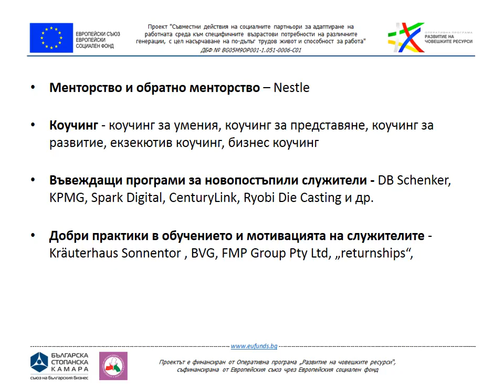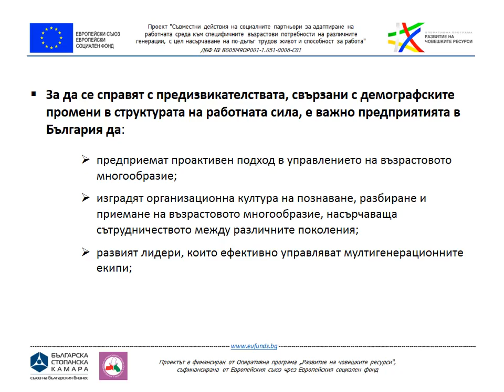Международни практики и опит в междугенерационния подход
Настоящото изследване е разработено от експертен екип на Българска стопанска камара в рамките на Проект BG05M9OP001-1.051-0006 „Съвместни действия на социалните партньори за адаптиране на работната среда към специфичните възрастови потребности на различните генерации, с цел насърчаване на по-дълъг трудов живот и способност за работа“. Партньор на БСК по проекта е КНСБ, а асоциирани партньори АИКБ и БТПП.  Изследването е резултат от изпълнението на Дейност 1 „Изследвания и анализи в страната и чужбина на социалните партньори, свързани с идентифицирани проблеми в сферата на управлението на човешките ресурси в контекста на активното стареене на работната сила и приложението на междугенерационния подход“ и в частност поддейност 1.1 „Изследване на международни практики и опит в междугенерационния подход и насърчаването на по-дълъг трудов живот и способност за работа“.

Целта на изследването е да се проучат:

действащата нормативната рамка и политики, прилагани на международно, европейско и национално ниво;
съществуващите добри и иновативни практики и инструменти, насочени към създаване на условия за по-дълъг трудов живот и способност за работа;
практиките, свързани със социалното партньорство и социалния диалог, в това число колективното трудово договаряне като инструмент за насърчаване на по-дългия трудов живот и прилагане на междугенерационния подход;
възможностите за приложение в България на конкретни инструменти, модели и практики, насочени към осигуряване на работна среда, съобразена със специфичните възрастови потребности на различните генерации, подобряване на ергономията и реорганизацията на работното място;
практиките, свързани със споделяне на опит и трансфер на знания между поколенията чрез менторство и други форми на взаимодействие, както и други мерки, разработени и прилагани в европейските страни от партньорските на БСК организации на работодателите, членуващи в BUSINESSEUROPE.